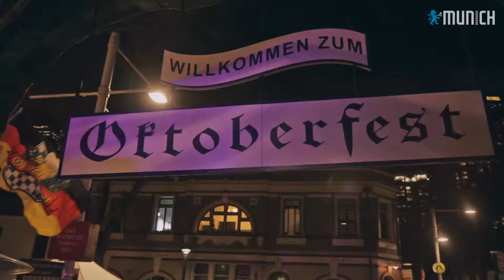Munich Brauhaus Oktoberfest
There is no better place to spend Oktoberfest in Sydney than Munich Brauhaus. Check it out!